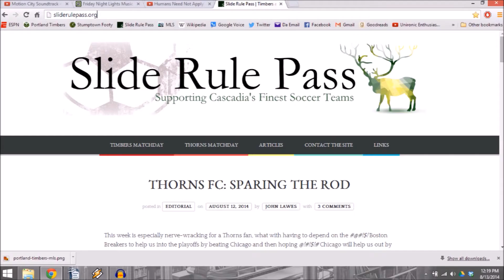UE29 12feb2015 my book list for DeMann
This video originally appeared on "Unironic Enthusiasm," the other YouTube channel C.I.'s a part of.